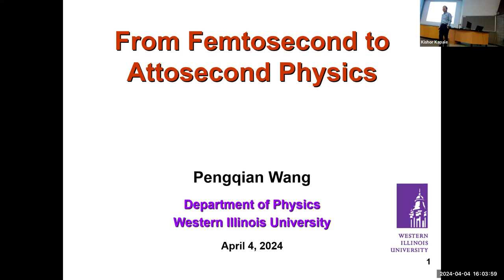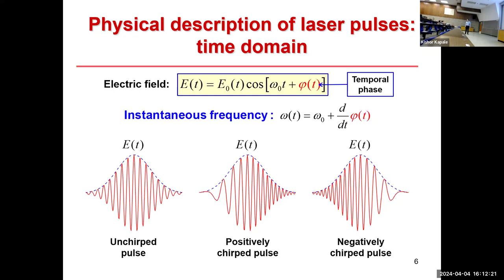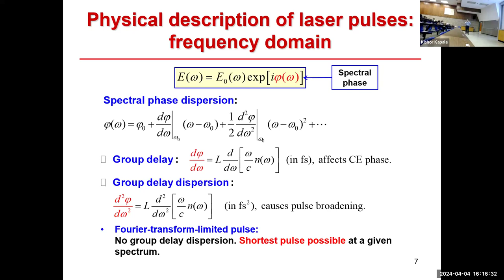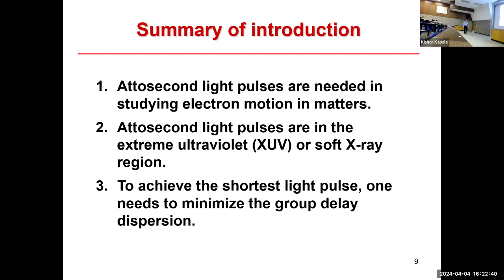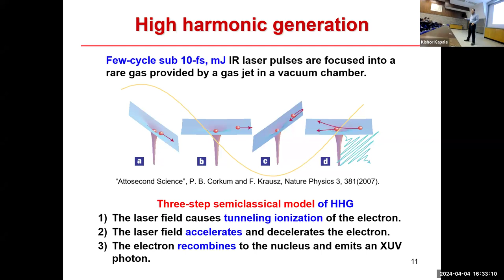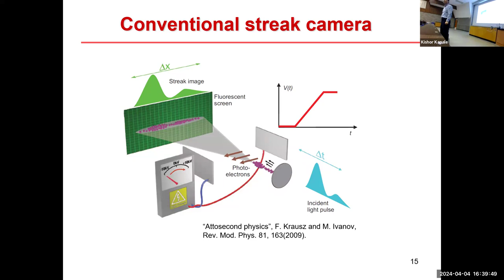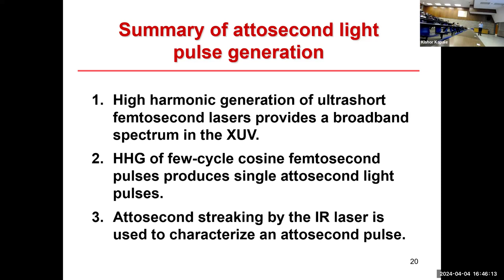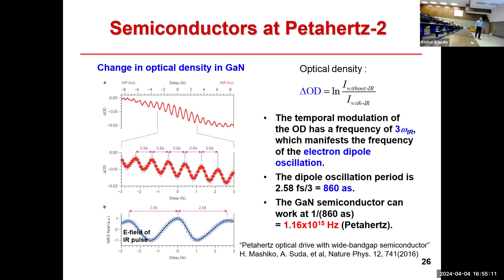The Lecture on 2023 Nobel Prize in Physics By Dr. Wang. "From Femtosecond to Attosecond Physics"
WIUPhysics has been doing a Nobel Prize Lecture series since 2011.
This a lecture by our faculty Dr. Pengqian Wang on 2023 Nobel Prize in Physics on the Attosecond Pulses of Light and their Applications.